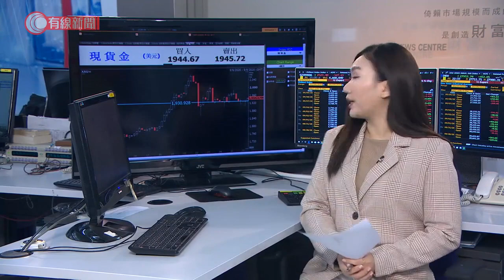美股消息 9/9/2020 - 20200909 - 財經新聞 - 有線新聞 CABLE News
【有線財經】道瓊斯工業平均指數開市報27,711點，升211點。

標普500指數開報3,369點，升38點。

納斯達克綜合指數開報11,064點，升217點。

焦點消息：

。阿斯利康表示，有新型肺炎疫苗測試者出現懷疑不良反應，有關測試要暫停。

。輝瑞同BIONTECH合作的疫苗會在年底交付給歐盟，並計劃明年提供13億劑疫苗。

。奢侈品集團LVMH表示，將無法進行160億美元收購TIFFANY的交易，TIFFANY表示會入禀法院強制完成交易，TIFFANY股價急挫。

。瑜伽用品生產商LULULEMON上季每股盈利同收入都多過預期，預計今季盈利會減少20%，主要因為成本增加。

。運動品牌UNDER ARMOUR計劃裁減600個員工，涉及2億3千萬美元，公司指是重組的一部分。

相關影片:
1. 新巴司機涉危駕、藏攻擊性武器被捕　新巴：知悉有司機自備士巴拿調校倒後鏡 - 20200907 - 香港新聞 - 有線新聞 CABLE News
2. 12港人偷渡被截　律師受家人委託會見遭拒　引述公安：或涉當蛇頭　若改控罪嚴重可囚終身 - 20200905 - 香港新聞 - 有線新聞 CABLE News
3. 12歲女生被警員撲倒制服；女生：當時與哥哥買美術用品　警察令她受驚跑走；警方：女生形跡可疑　以最低武力制服 - 20200906 - 香港新聞 - 有線新聞 CABLE News